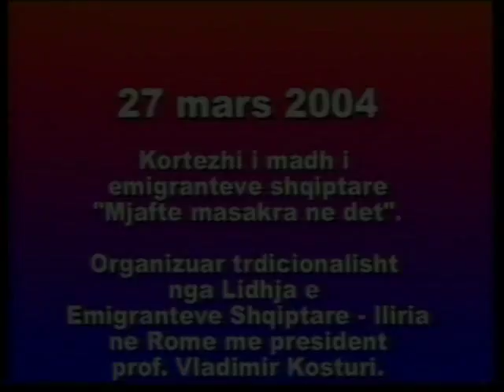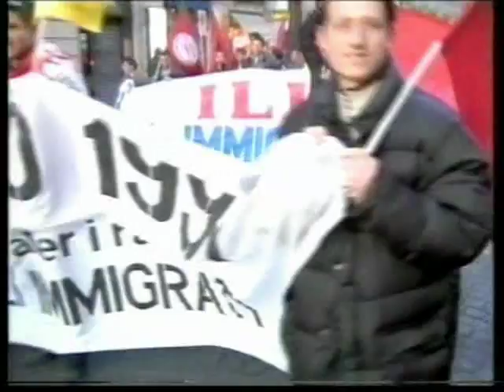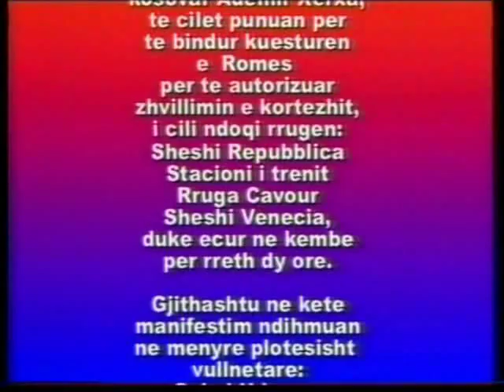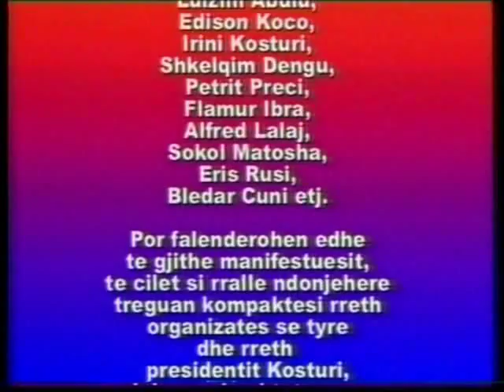Fragmente nga fjalimi i Pjeter Pjetrit 2004 Rome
Kortezhi i emigranteve shqipetar mars 2004 ne Rome